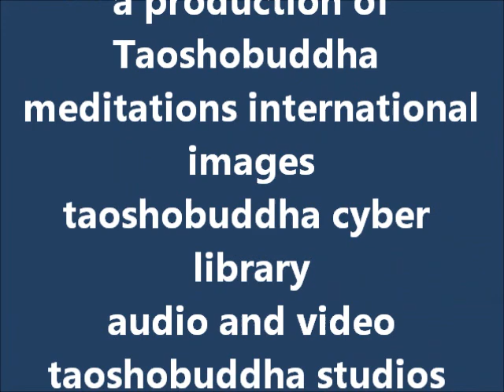AWAKENING THE KEY TO MEDITATION